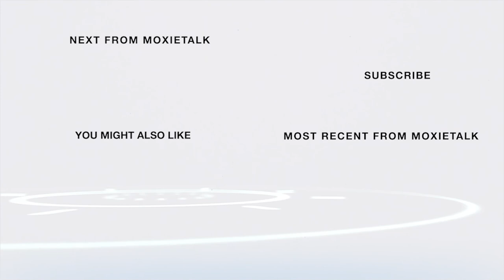❤️‍🩹Biggest Triumph-Jay Davidson-Chrmn-The Healing Place❤️‍🩹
Episode 259. Jay Davidson –
Chairman, The Healing Place
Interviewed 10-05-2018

ABOUT JAY DAVIDSON

Born in Denver in 1942, at age 12, Jay Davidson went to work cutting grass & started paying rent to help cover living expenses due to an absent father. When he was 14, he started work at an amusement park. There, he began his drinking career, consuming glasses of leftover liquor from the patrons who partied the night before but still made good grades & became a leader in his high school's ROTC program. It foreshadowed what he would become: a highly functioning alcoholic – a thriving, rank-climbing Army officer by day, a drunk by night. After finishing high school, he found a job with GMAC & applied for admission to West Pt. Military Academy but was denied, which fed his inferiority complex. He stayed with GMAC, rising steadily in the ranks, & attended night school studying accounting at the Univ. of Denver's Night School & hated it!